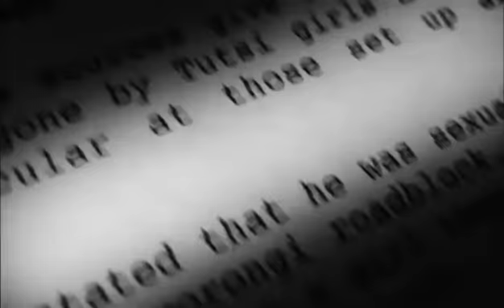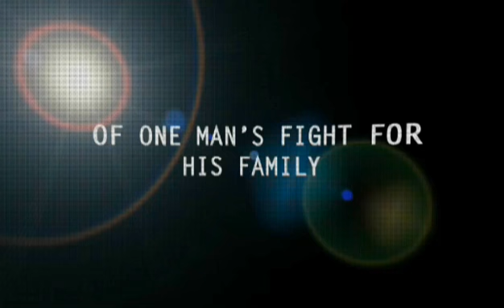Earth Made of Glass - International Premiere Abu Dhabi Film Festival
Screenings
Marina Mall 1
10/16/2010   6:45 PM

Marina Mall 2
10/17/2010   4:30 PM

Synopsis

Earth Made of Glass is a powerful documentary that looks at the horrific genocide in Rwanda from both personal and political perspectives. As Rwanda's president fights to free an aide from French authorities and expose France's involvement in genocide, a survivor uncovers chilling facts about his father's death. Each man relentlessly pursues the truth -- with the fate of a family and a nation in the balance. Deborah Scranton crafts this dark material into an uplifting search for redemption.